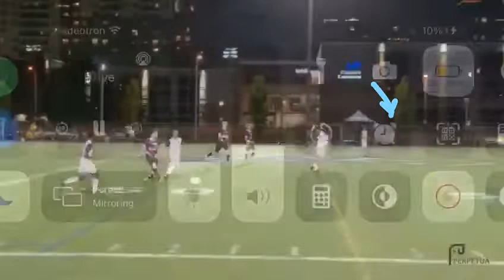Pedro U18 2 2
Pedro U 18_ 2